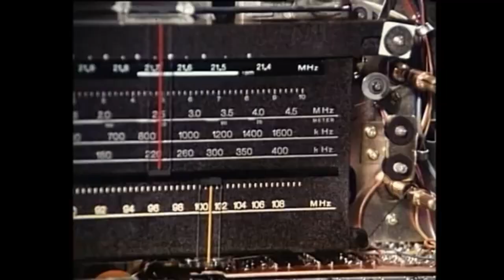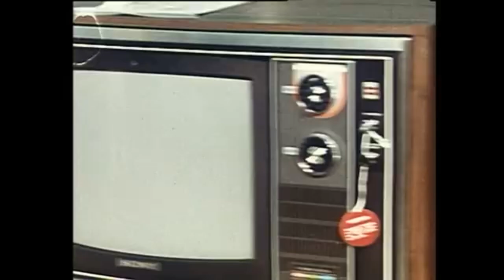How Sony Took Over the World: A Fascinating Story of Innovation 🌍🎮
From groundbreaking electronics to dominating the entertainment industry, Sony’s journey to global success is nothing short of extraordinary. In this detailed narrative, we dive deep into the story of how Sony revolutionized technology, gaming, and media to become a household name worldwide. 🎥🎮📱
📌 What You’ll Discover:
✅ Sony’s rise from humble beginnings in Japan
✅ Key innovations that changed the world (Walkman, PlayStation, and more)
✅ How Sony transformed the tech and entertainment industries
Prepare to explore the legacy of a brand that continues to shape our lives!